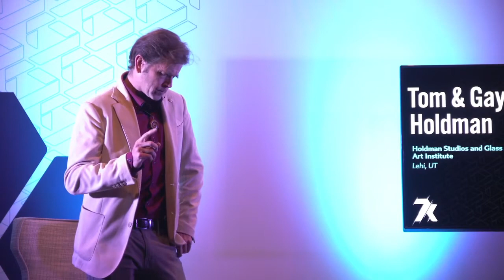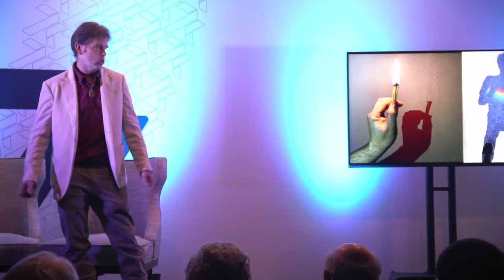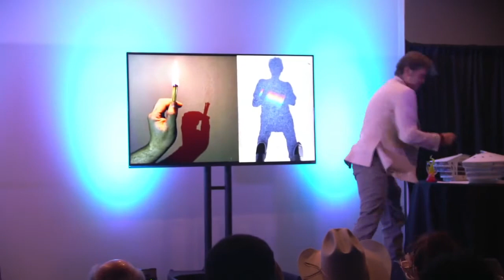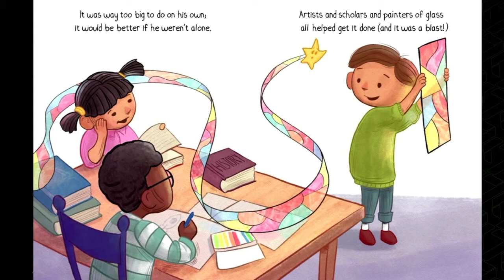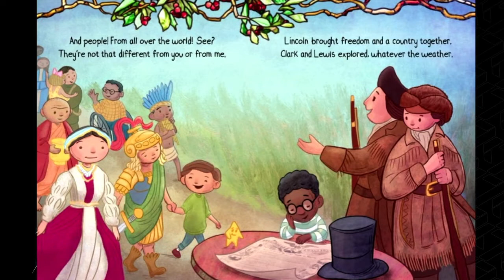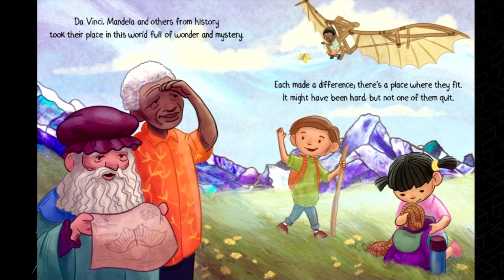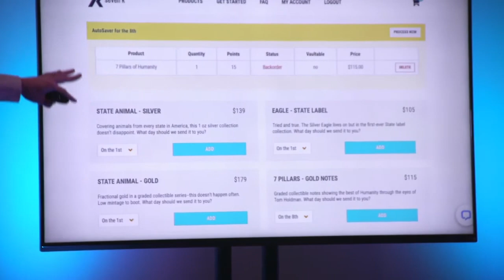Roots of Humanity Project - Tom Holdman's Speech to 7k Metals Members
We are unbelievably excited to unveil a project we are thrilled to be involved with! If you were at the Lightning Tour event in SLC on December 4th, you had a front row seat to learn about the Roots of Humanity project from none other than celebrated artist, Tom Holdman. Here's his speech directly to 7k Metals members.